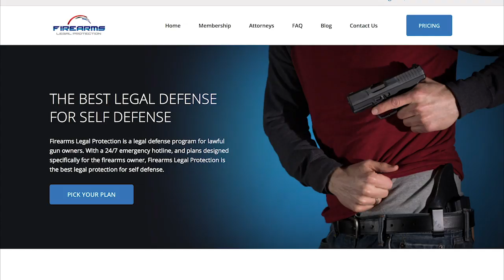Answering Legal Questions at the ASP National Conference Part 2 (John's Briefs)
Please thank Firearms Legal Protection for sponsoring today’s video of Answering Legal Questions at the ASP National Conference Part 2 (John's Briefs)! They offer a discount to ASP fans on the basic plan; I prefer the premium plan.

If you value what we do at ASP, would you consider becoming an ASP Patron Member to support the work it takes to make the ASP Extra videos like Answering Questions at the ASP National Conference Part 2 (John's Briefs)? gives the details and benefits.